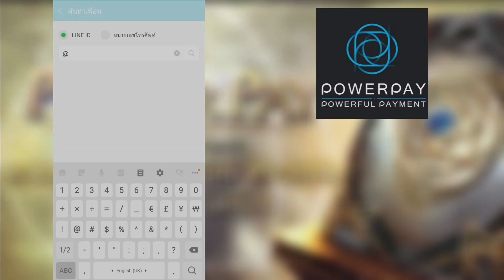[Ragnarok M] - God Artifact ทำยังไง วิธีการได้ของเทพ